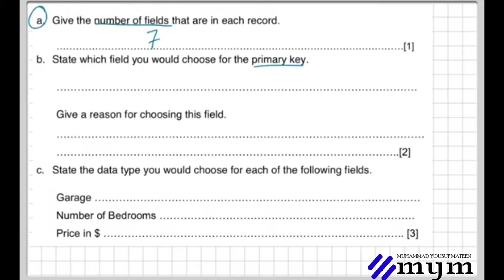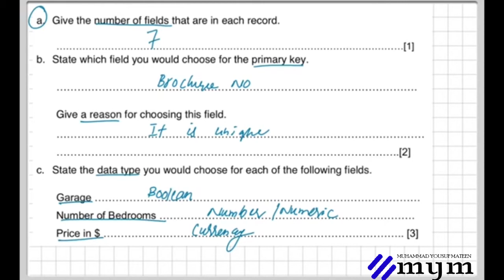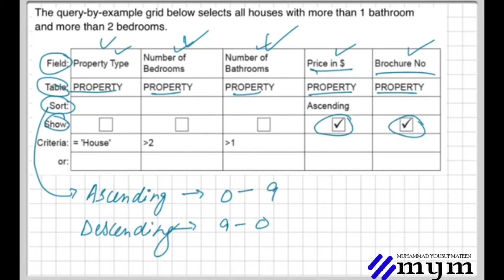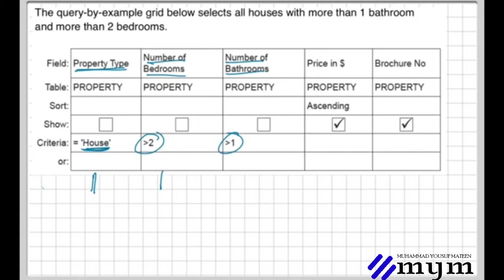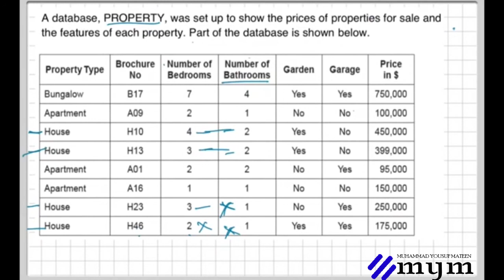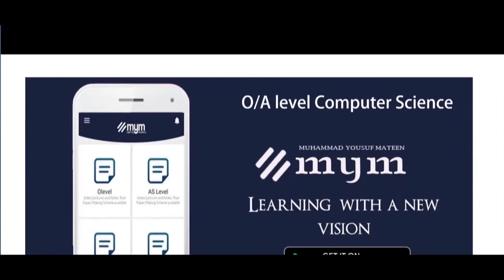How to write output of query in database? | lecture # 2 |O level | By sir Mym | Urdu/Hindi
In this video student can learn the concept of Database past paper questions. Also explained how to write database query answer.
Student should be able to:
• Define a single-table database from given data storage requirements
• Choose and specify suitable data types
• Choose a suitable primary key for a database table
• Perform a query-by-example from given search criteria